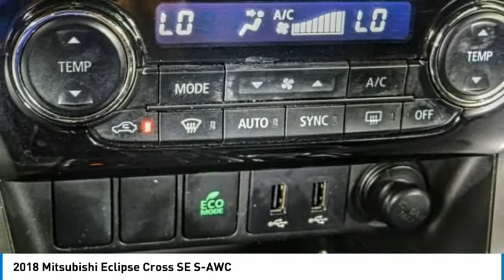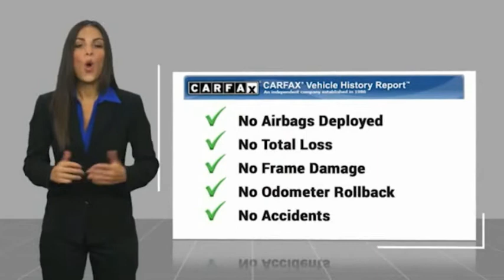2018 Mitsubishi Eclipse Cross HEMET BEAUMONT MENIFEE PERRIS LAKE ELSINORE MURRIETA 127274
2018 Mitsubishi Eclipse Cross SE S-AWC

Gosch Toyota
350 Carriage Circle

GOSCH AUTO GROUP PROUDLY SERVING HEMET, BEAUMONT, MENIFEE, PERRIS, LAKE ELSINORE, MURRIETA, AND SURROUNDING SOUTHERN CALIFORNIA LOCATIONS. THIS RED 2018 Mitsubishi ECLIPSE CROSS IS EQUIPPED WITH A 1.5L I4 Turbocharged DOHC 16V LEV3-ULEV70 152hp, AUTOMATIC TRANSMISSION, AND RECEIVES AN ESTIMATED 25 City/26 Hwy MPG. 2018 Mitsubishi ECLIPSE CROSS SE S-AWC Red 2018 Mitsubishi Eclipse Cross SE 4WD CVT 1.5L I4 Turbocharged DOHC 16V LEV3-ULEV70 152hp Welcome to Gosch Hyundai Located in Hemet, CA, Gosch Hyundai is proud to be one of the premier dealerships in the area. From the moment you walk into our showroom, you'll know our commitment to Customer Service is second to none. We strive to make your experience with Gosch Hyundai a good one ?? for the life of your vehicle. Whether you need to Purchase, Finance, or Service a New or Pre-Owned Hyundai or any other make, you ??ve come to the right place. 25/26 City/Highway MPG Stock #: 127274 | VIN: JA4AT5AA8JZ038325 | 2018 Mitsubishi Eclipse Cross SE S-AWC POWER WINDOWS SECURITY SYSTEM Gosch Toyota Scion